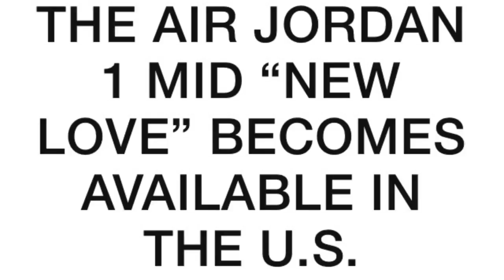Air Jordan 'New Love' 1 Mid...RANT!!! 😡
Why is it when I actually want a sneaker, have the money for the sneaker, I can't fuckin' find or buy the sneaker for various reasons. Can anyone out there relate?